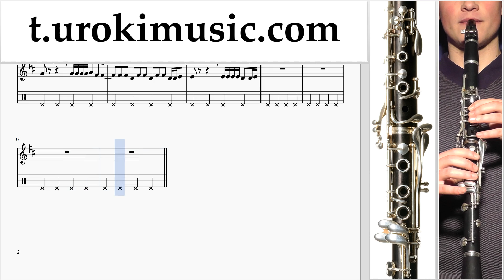สอนเล่นคลาริเน็ต Luis Fonsi, Demi Lovato - Échame La Culpa ตัวโน๊ต หัดเล่นคลาริเน็ต ส่วนที่ 2 um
สอนเล่นคลาริเน็ต Luis Fonsi, Demi Lovato - Échame La Culpa ตัวโน๊ต หัดเล่นคลาริเน็ต ส่วนที่ 2 um-ih796 กรุณาเขียนความคิดเห็นในการทำบทเรียนให้เป็นประโยชน์มากขึ้น?